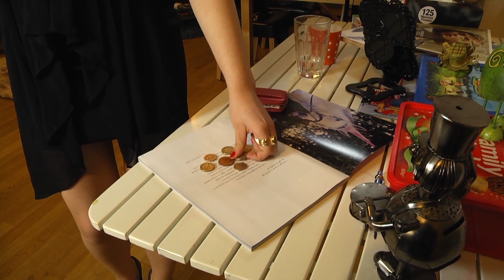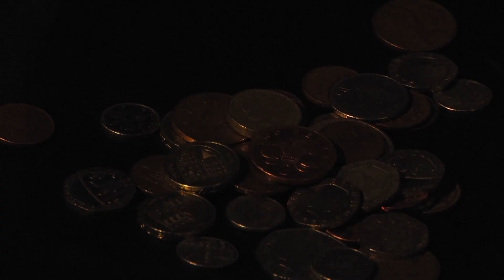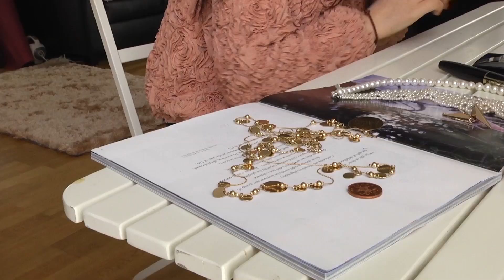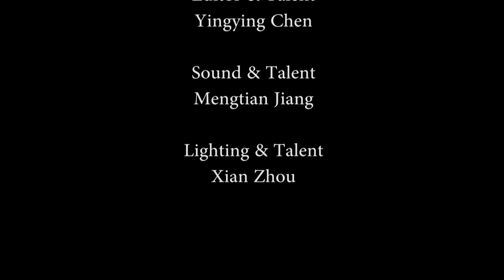The Dream of a Penny